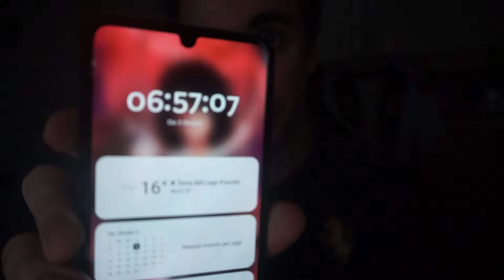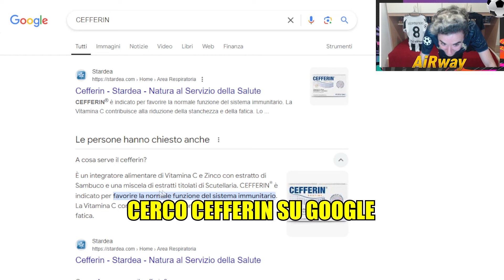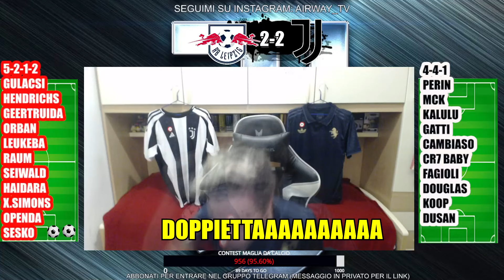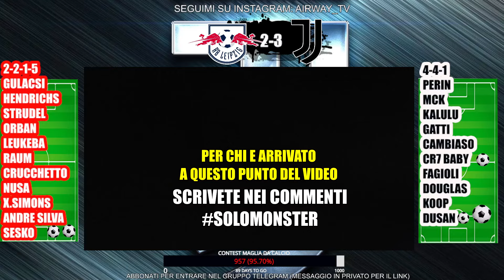MI È USCITO UN POLMONE! RIMONTA DA INFARTO! UEFA KO! LIPSIA JUVENTUS 2-3 | REAZIONE TIFOSO JUVENTINO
2000 LIKE per avere altre LIVE REACTION in questa stagione!
Se li raggiungiamo entro le 14 vi porto anche le PAGELLE!

Lipsia Juventus 2-3 (gol conceicao, doppietta vlahovic, sesko)
2°giornata Champions League 2024-25

Bianconeri guidati da Thiago Motta che portano a casa la seconda vittoria consecutiva dopo le tre reti rifilate al PSV. Una partita che resterà nella storia del club bianconero. Una vittoria figlia del DNA e della mentalità imposta in questi primi mesi dall'allenatore Thiago Motta.

Unica tegola l'infortunio di Bremer con un infortunio che rischia di diventare un incubo!
Le altre partite della Juventus in questa competizione
Juventus Stoccarda
Aston Villa Juventus
Juventus Manchester City
Club Brugge Juventus
Juventus Benfica

Obiettivo prime 8 posizioni?